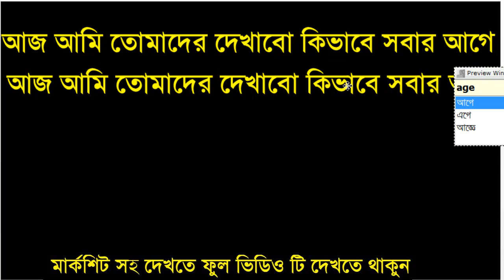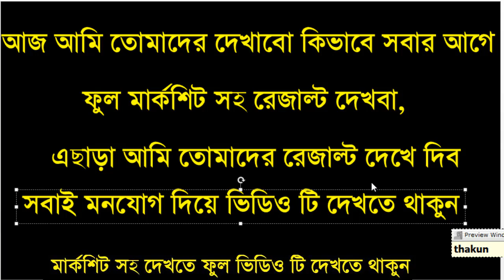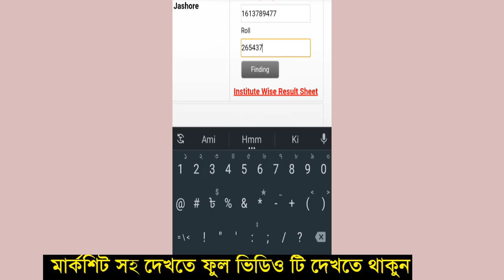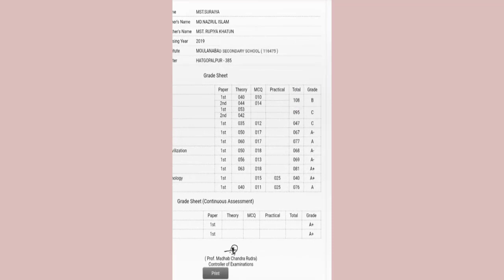SSC result 2020 ||ssc result 2020 with full marksheet || ssc result 2020 kivabe dekbo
ssc result 2020 marksheet

SSC result 2020 ||ssc result 2020 with f